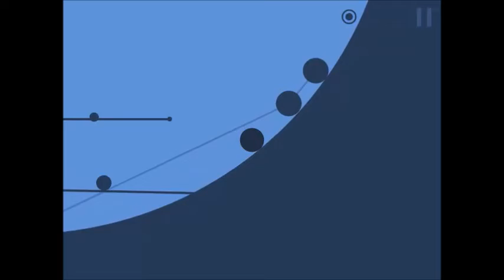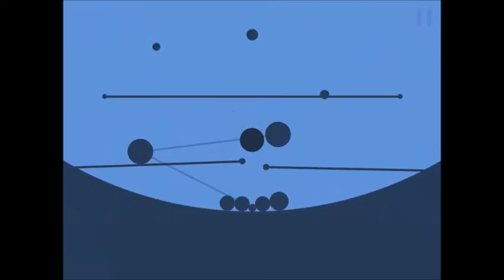GIVING UP!! | CircloO (Finale)